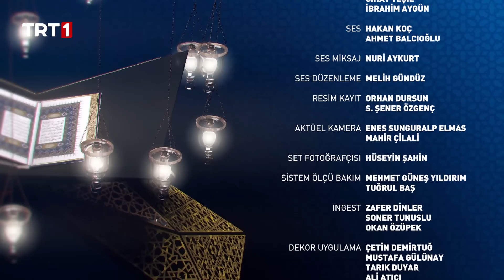Kur’an-ı Kerim’i Güzel Okuma Yarışması 21. Bölüm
KuranıKerimiGüzelOkumaYarışması 21. bölümünde Kur’an-ı Kerim tilavetleriyle yarışacak olan yarışmacılarımız;

Yasin Sakarya
Recep Göner
Numan Acer
Abdurrahman Cemiloğlu
Mustafa Çoban

TRT 1’in en özel yarışması Kur’an-ı Kerim’i Güzel Okuma Yarışması; Bekir Köse'nin sunumu, jüri üyeleri Mehmet Ali Sarı, Halil Necipoğlu ve Osman Egin’in değerlendirmesiyle Ramazan bereketini evlerinize taşıyor.

KuranıKerimiGüzelOkumaYarışması Ramazan ayı boyunca her gün TRT 1’de.